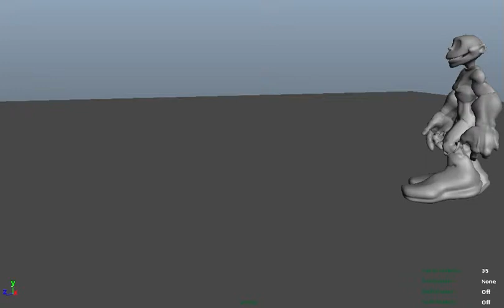Pupil22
Same animation different angle.  It's a motion test. This version of the character was never weight map paint but a lot of the old issue with feet are gone.